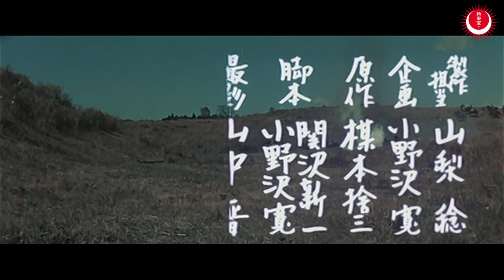戦雲アジアの女王 予告編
楳本捨三の『或る女の終幕』を映像化。
黎明を告げるアジアの動乱期に、
安国軍三千の鉄騎を率いて満蒙の大広原を駆け抜けた、
東洋のジャンヌダルク川島芳子を描く。

清朝の王族の第十四王女として生れた芳子は、
幼少時を日本人の川島浪速(江川宇礼雄)の養女として育てられた。
養父や関東軍参謀板倉大佐(古川緑波)は、美しく成人した芳子(高倉みゆき)を
蒙古王子カンチェルチャと政治結婚させようとした。
しかし、芳子は彼女の乗馬の指南役山野少尉(高島忠夫)に恋していた。

原作／楳本捨三　脚本／関沢新一、小野沢寛　監督／野村浩将
主な出演／高倉みゆき、高島忠夫、宇津井健、丹波哲郎、中山昭二
1957年公開　95分　カラー・シネスコ